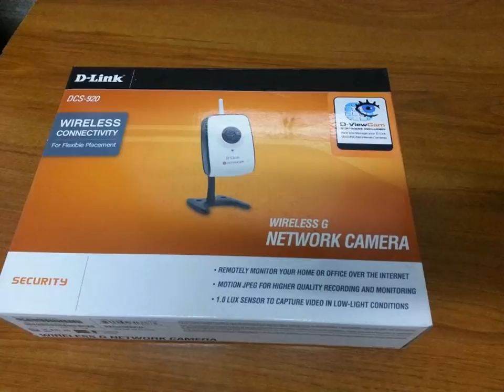My Edited Video